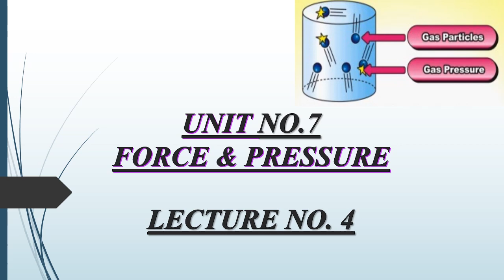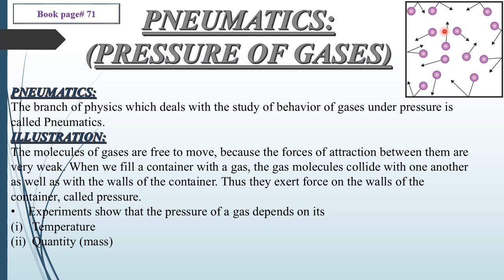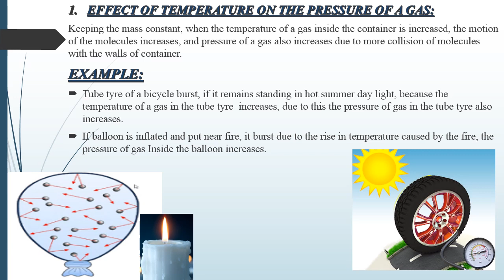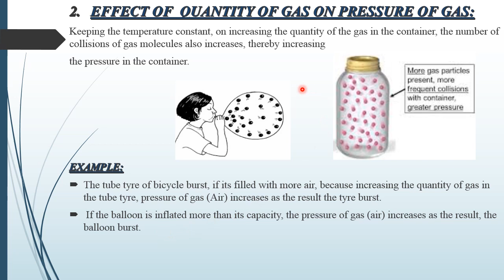8th General Science Lecture 04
8th General Science Lecture 04